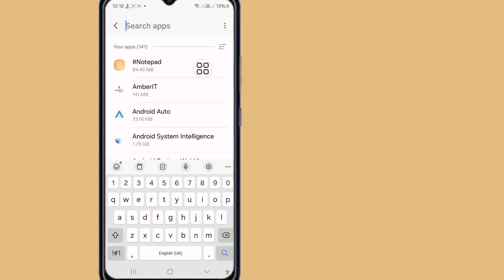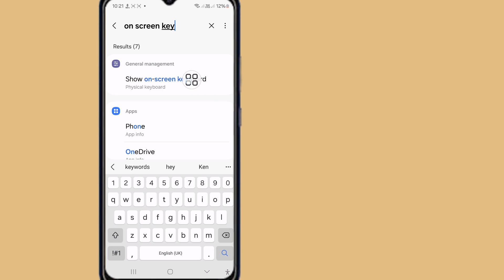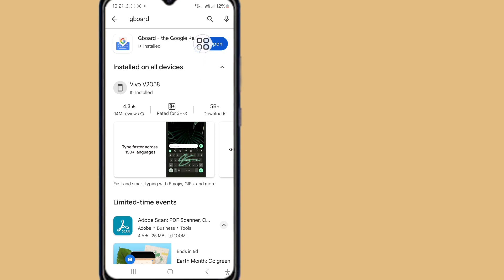Hoe het probleem met het schermtoetsenbord 2024 op te lossen | Beheer het schermtoetsenbord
Hoe u het probleem met het schermtoetsenbord kunt oplossen.  In deze video ontdekt u de beste technieken om het probleem van het beheer van een schermtoetsenbord op te lossen.  Kijk nu en zeg vaarwel tegen uw toetsenbordproblemen!.